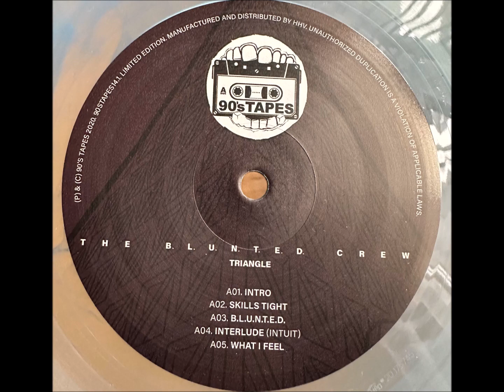The B.l.u.n.t.e.d. Crew - My Shit Iz Dope